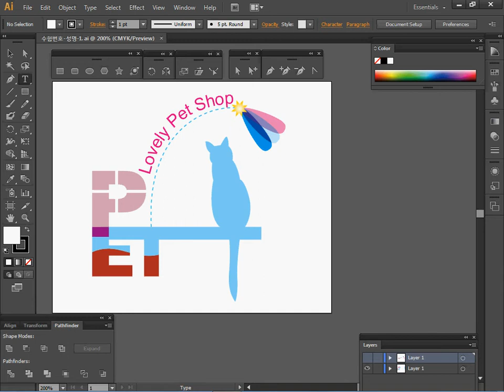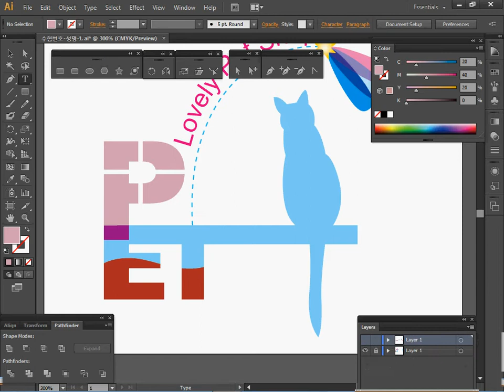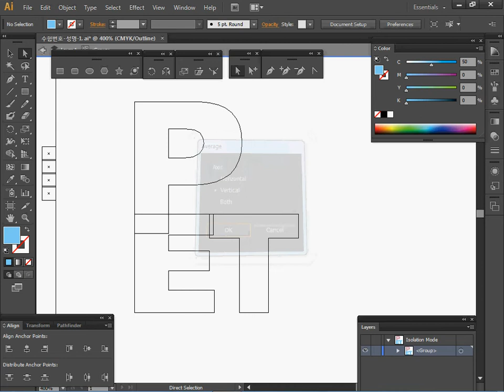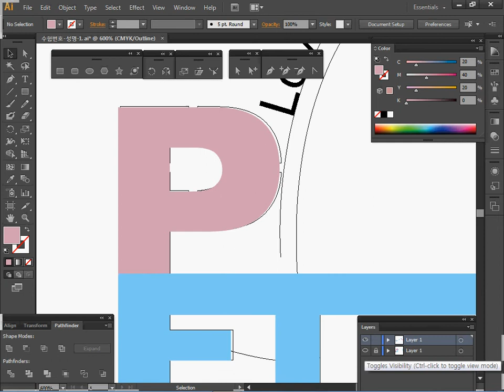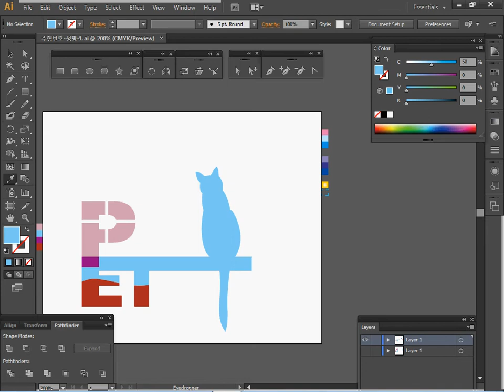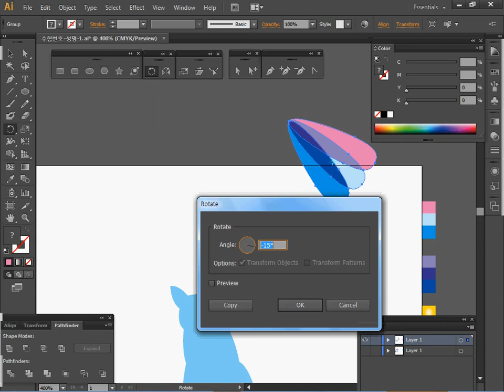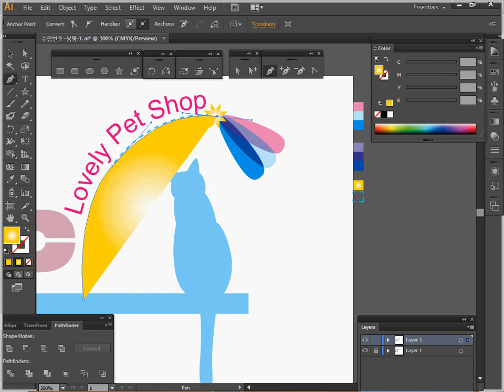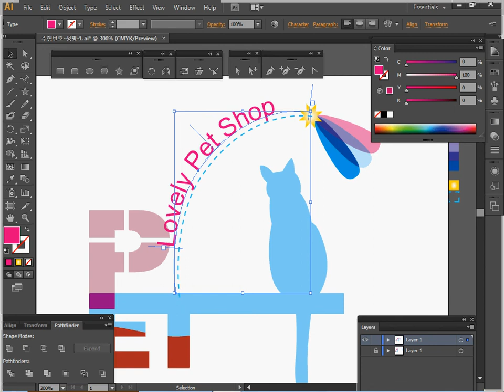[GTQ일러스트1급] 9회 01